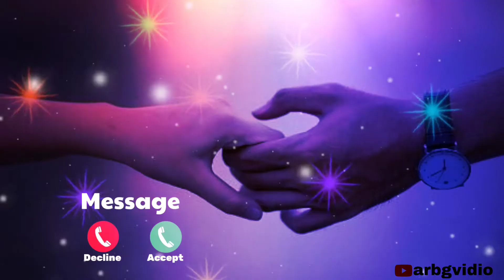New cute love SMS tune 2022 | viral SMS ringtone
free fire gun sound SMS tune | FREE fire lover SMS tune ||

new message ringtone 2021| Sms Tone |sms ringtone |notification ringtone | Viral Funny RIngtone |